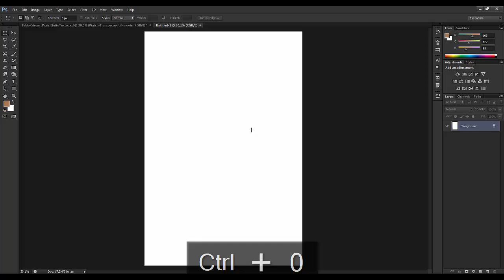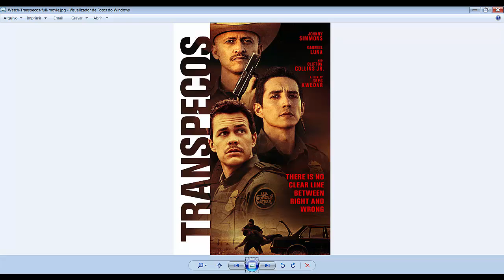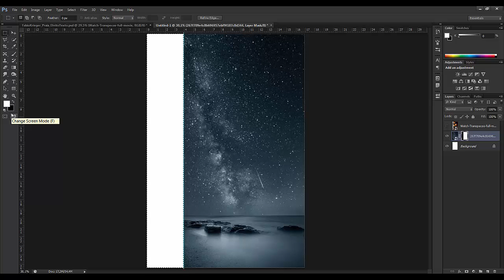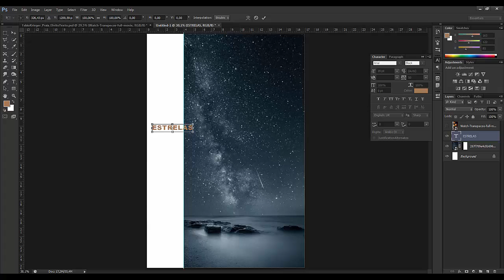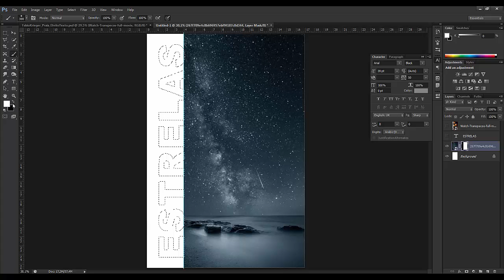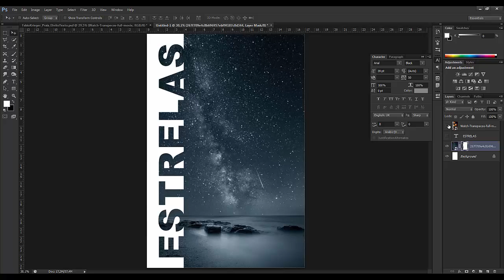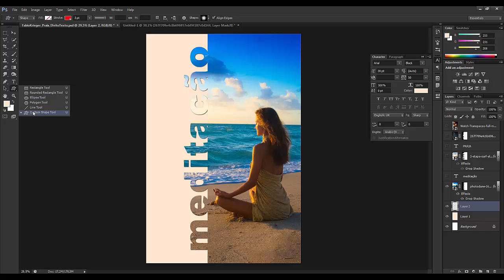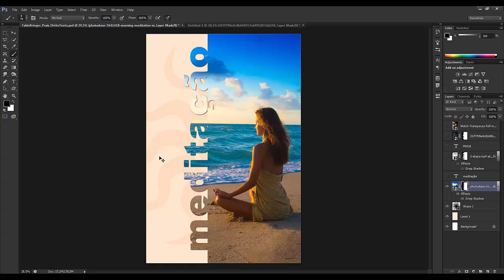Efeito de Texto - Poster do filme Transpeco - Photoshop Cs6 - Tutorial - Video Aula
Nesse vídeo eu ensino um efeito de texto no Photoshop bem simples e útil.